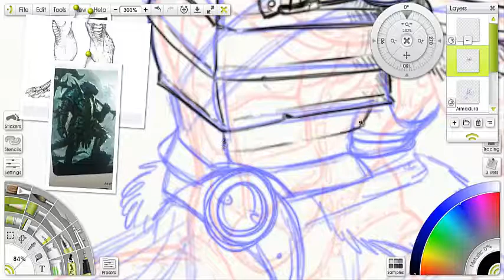Speed Art - Draconato!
Resultado de mais uma Art Commission concluida! Um Bárbaro Draconato.

Softwares usados: Artrage 4
Agradecemos demais pela colaboração e esperamos muito que tenha gostado. Curta nossas Paginas no Facebook e no Instagram!